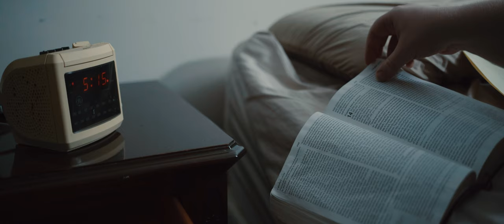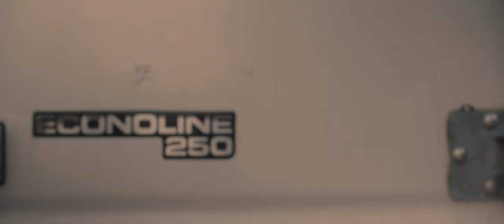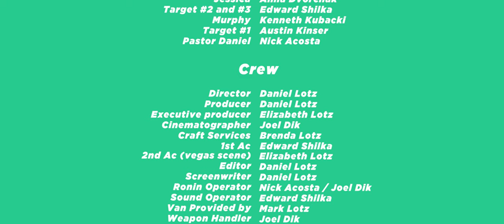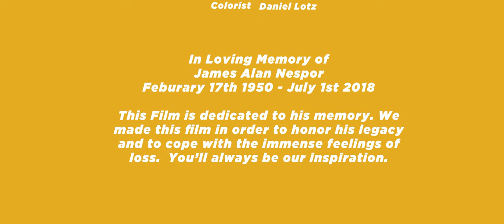Chlorine | A Crime Feature Film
Starting in the summer of 2019 Daniel Lotz and Joel Dik decided to make a feature film with no money, no script and for the most part, no problems. The story takes place over summer, with our main character only known as “Pool Boy”, who spends his time managing an apartment pool in an attempt to bury his former life as a hitman. But when he's offered a chance to reconnect with his estranged sister, he’s forced to come out of retirement and kill for the organization he once abandoned. How will our Pool Boy react when he's asked to kill his sisters’ fiancé?

Chlorine was a project developed because we saw Austin Mcconnell's summer project video. From that inspiration, we decided to make some very bold moves developing a film from scratch with no script. Hopefully, you can enjoy the renegade nature of the production and the raw inspiration we felt this summer.